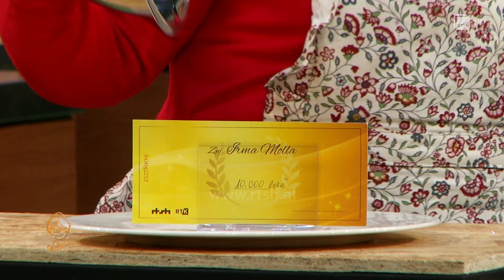Gjyshet milionere | Episodi 1- Pjesa e pestë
“Gjyshet milionere”, spektakli më i dashur i gatimit në Radio Televizionin Shqiptar. Dy mikpritës të hareshëm dhe një Chef plot sharm, dëshmitarë të sfidës në kuzhinë të nëntë gjysheve të ëmbla, në garë se kush do të shpallet më e zonja në gatim. Një sfidë spektakolare dhe tre personazhe shumë interesantë të cilët do të shijojnë gatimet e tyre speciale dhe do të gjenden para një vendimi të vështirë. Cila prej tyre do të fitojë zemrat e të ftuarve tanë dhe do të shpallet gjyshja fituese e mbremjes?

Të ftuar
Gentian Zenelaj
Fifi
Chef Fundim Gjepali

Moderatorë: Fatmir Spahiu, Xhejni Fama
Regjisor: Ervin Kotori
Skenari: Ariana Semini
Një prodhim i RTSH & RTK